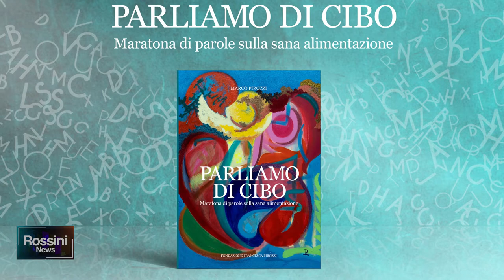A FANO SI PRESENTA IL LIBRO DI MARCO PIROZZI "PARLIAMO DI CIBO"